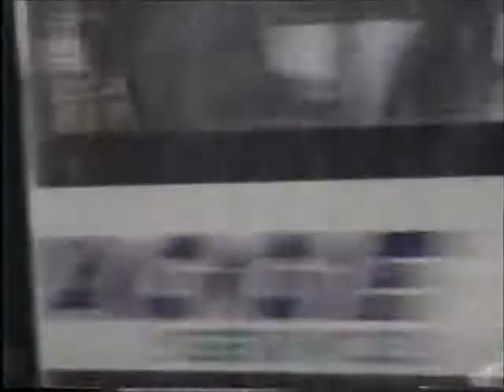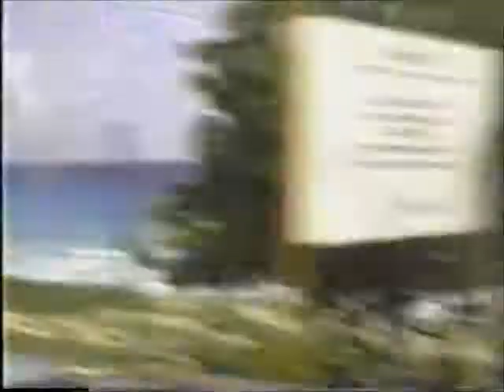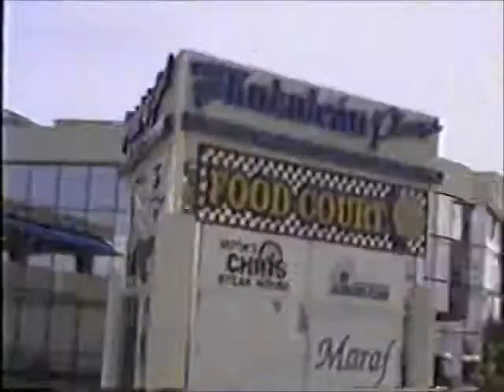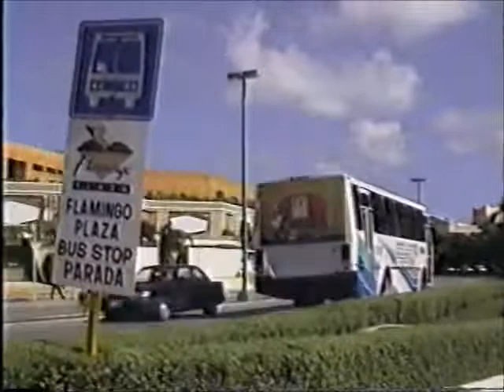PASSEIO PELA ORLA DE CANCUN, MÉXICO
PASSEIO DE ONIBUS PELA ORLA DE CANCUN, AVISTANDO OS HOTES E RESORTS DE CANCUN, DE ÔNIBUS LOCAL.
PARADA PARA CONHECER UM HOTEL NA ORLA
FILMADO PELA SONY 8MM
09/1996